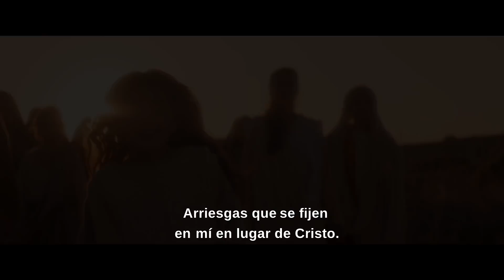Pablo, Apóstol de Cristo - Trailer oficial subtitulado en español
Estreno en México 4 de Mayo
- Cines horarios y compra de boletos.

PABLO, APÓSTOL DE CRISTO es la historia de dos hombres. Lucas, que como amigo y médico, arriesga su vida cuando se aventura a la ciudad de Roma para visitar a Pablo, quien se encuentra cautivo en la celda más oscura y sombría de la prisión de Nerón. Nerón está decidido a librar a Roma de los cristianos, y no titubea en ejecutarlos de la manera más horrible. Antes de que se promulgue la sentencia de muerte de Pablo, Lucas decide escribir otro libro, uno que detalla los comienzos de "El Camino" y el nacimiento de lo que se conocerá como la iglesia.

Atado en cadenas, la lucha de Pablo es interna. Ha sobrevivido flagelaciones, naufragio, hambre, lapidación, hambre y sed, frío y humillación, pero mientras espera su cita con la muerte, está obsesionado por las sombras de sus fechorías pasadas. eStando solo en la oscuridad, se pregunta si ha sido perdonado. . . y si tiene la fortaleza para terminar bien.

Dos hombres luchan contra un emperador obstinado y la debilidad del espíritu humano para vivir el Evangelio de Jesucristo y difundir su mensaje al mundo.